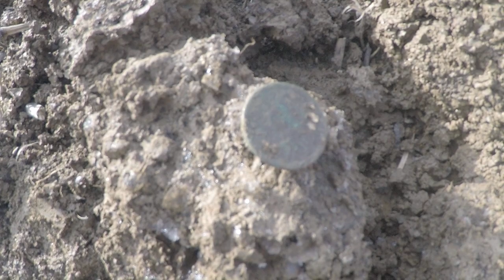Description  1st large cent of 2015